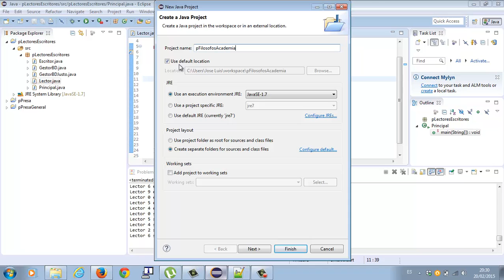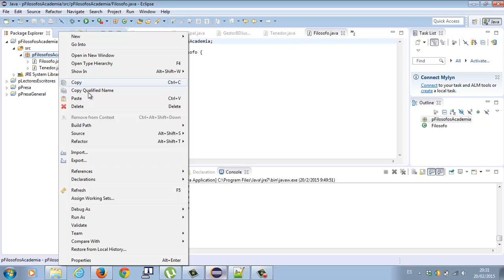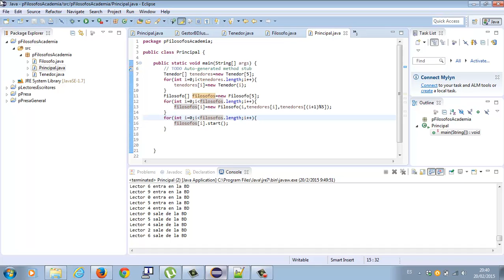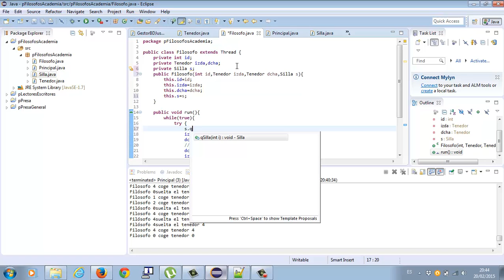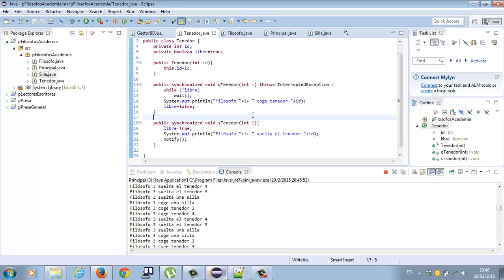Filosofos con monitores en Java Concurrencia Academia Usero Estepona